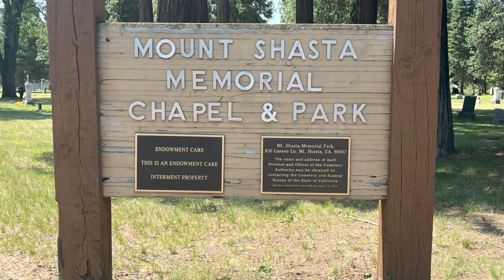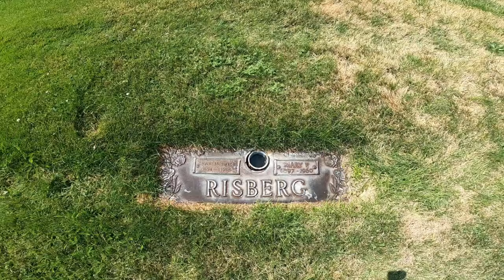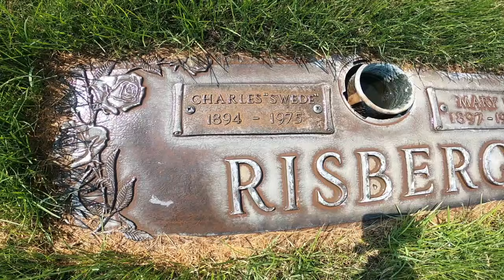VISITING THE INFAMOUS GRAVE OF CHARLES "SWEDE" RISBERG.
In this video we visit the grave of an infamous Major League Baseball player. Shortstop, Charles “Swede” Risberg, of the 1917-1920, American League Chicago White Sox. Risberg and his wife are buried in Mount Shasta City in Siskiyou County, California. His involvement during 1919 Black Sox scandal to throw the World Series that year against the National League, Cincinatti Reds, led to his lifetime ban from Major League Baseball.  Risberg was later portrayed in major Hollywood motion pictures like Field of Dreams and Eight Men Out. Filmed on location in Mount Shasta City, Siskiyou County, California, on July 27, 2024.